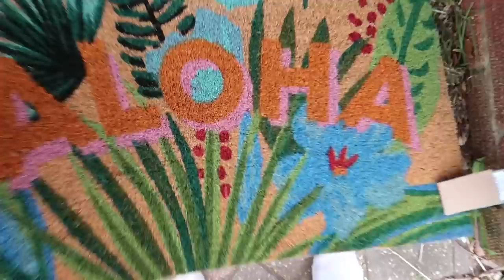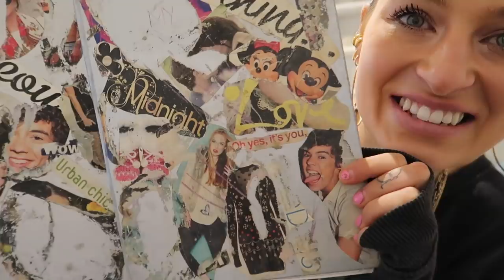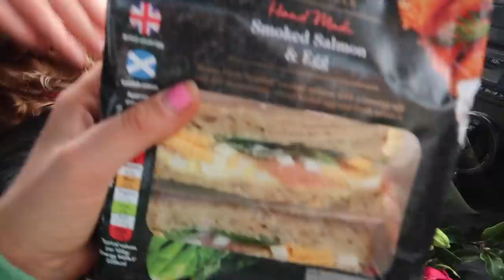i've been waiting for this day for SO long.. VLOG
i've been waiting for this week for FOREVER.. VLOG

LINKS
sleek hair brush
sleek hair wax